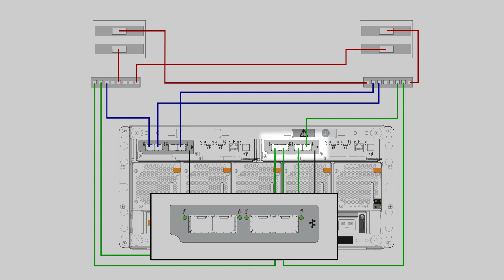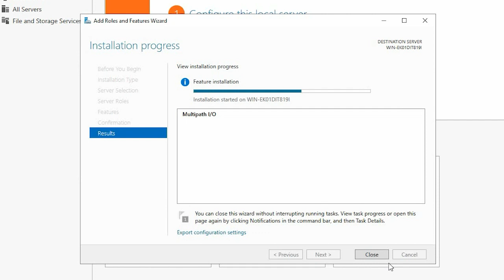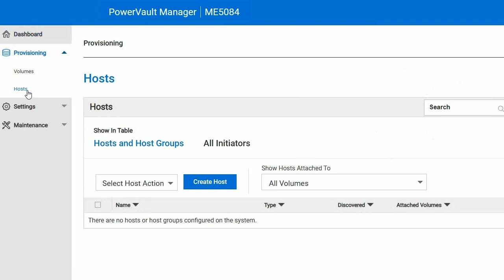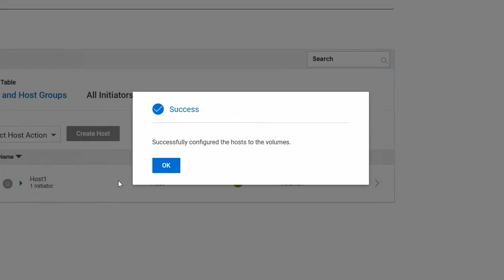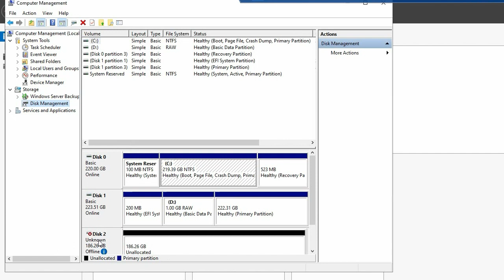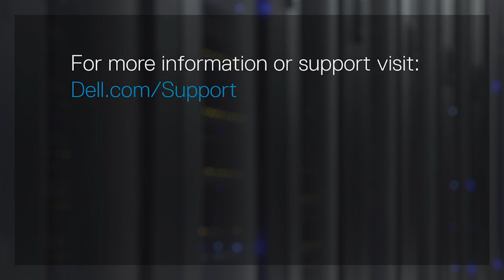How to Attach a Windows Host to a Fibre Channel PowerVault ME5 System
This video shows how to attach a Windows host to a PowerVault ME5 system using a Fibre Channel connection.